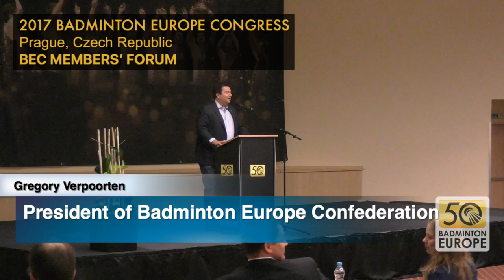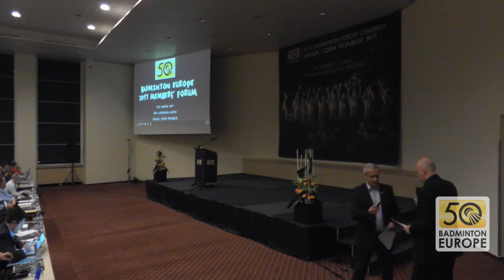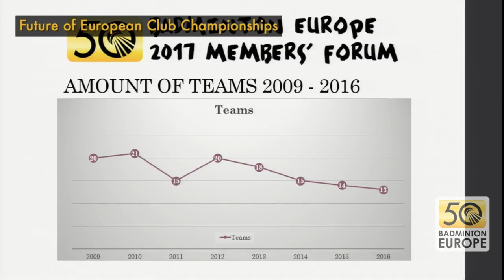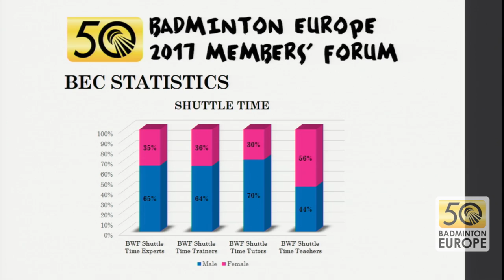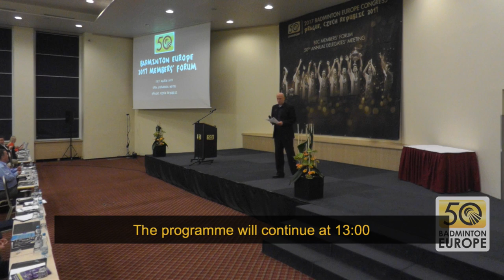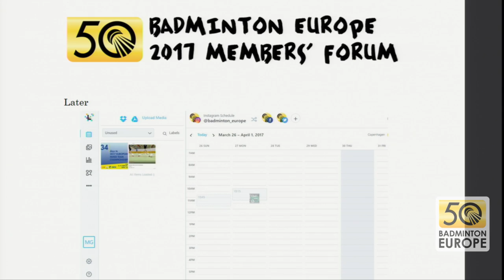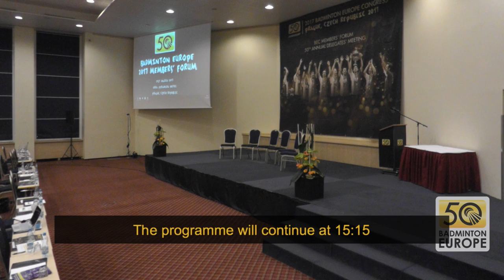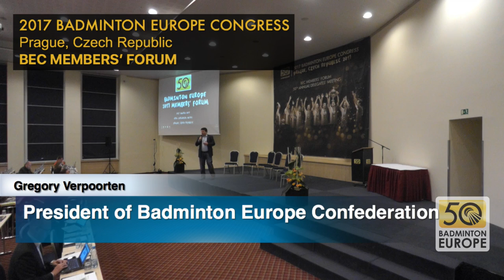Badminton Europe Members Forum 2017